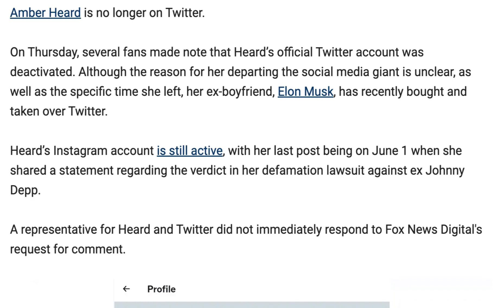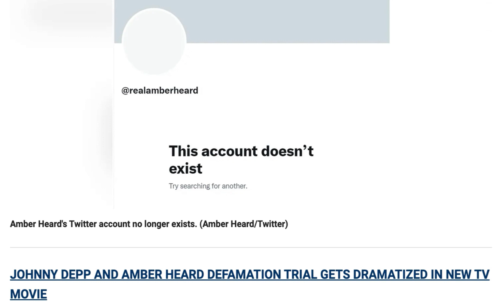Amber Heard's Twitter account deactivated as ex Elon Musk takes ownership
Heard and Musk previously dated after her split from Johnny Depp

Amber Heard is no longer on Twitter.

On Thursday, several fans made note that Heard’s official Twitter account was deactivated. Although the reason for her departing the social media giant is unclear, as well as the specific time she left, her ex-boyfriend, Elon Musk, has recently bought and taken over Twitter.